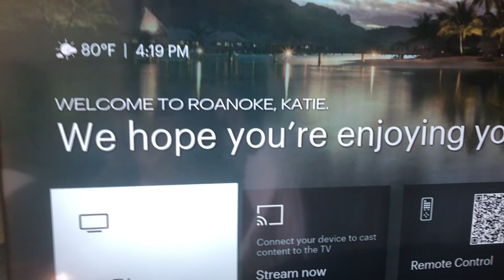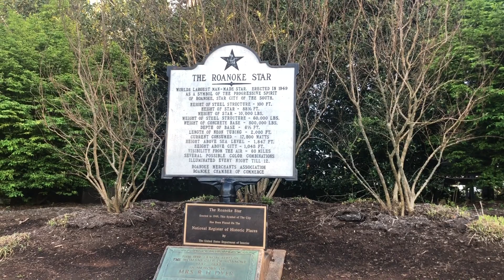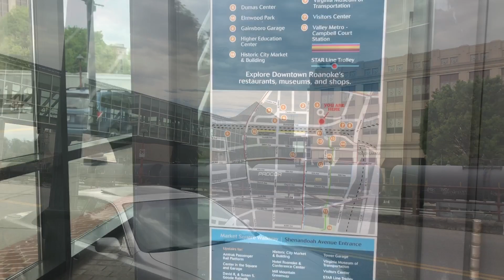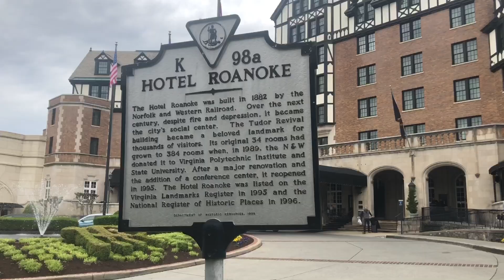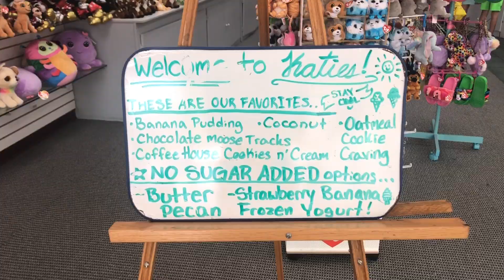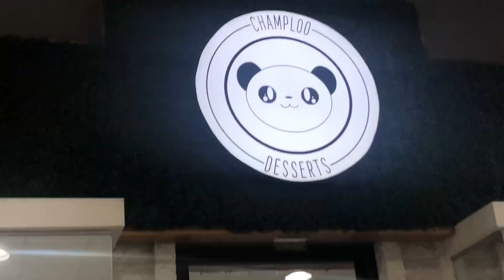Our Visit to Roanoke, Virginia | Travel Vlog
Go with us to the big star, downtown, and a ghost town mall! We had a great time in Roanoke! Leave suggestions of where we should explore next! ❤️⭐️